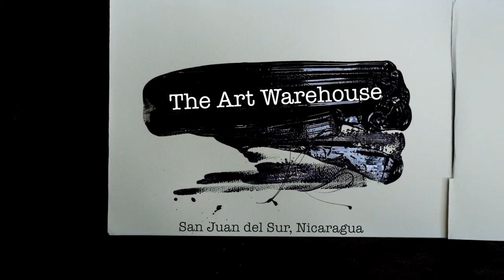ArtWarehouse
The Art Warehouse is an independent project, currently raising funds on IndieGoGo!